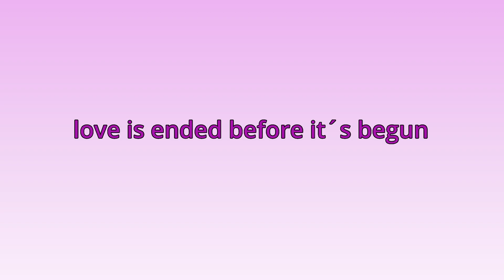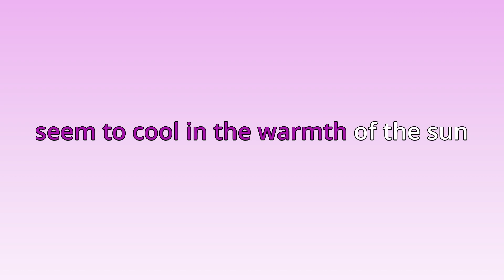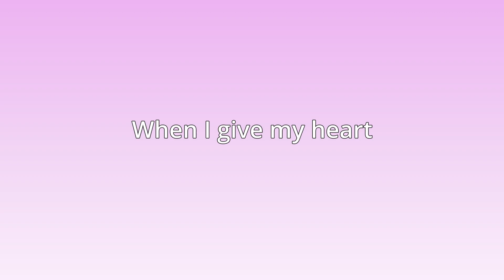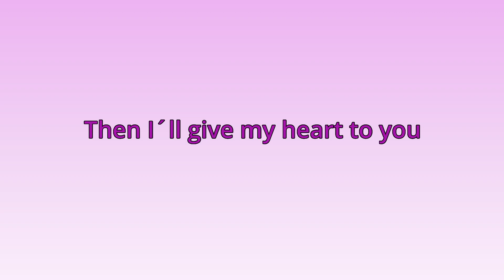WHEN I FALL IN LOVE (Natalie Cole) - KARAOKE Piano LOWER KEY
"WHEN I FALL IN LOVE" Piano KARAOKE LOWER KEY -2 (Lyrics)
in the key as sung by Natalie Cole
(Transposed Key B Major, Original Key Db Kajor), played by Mady's Piano

🎤 When I Fall In Love - Lyrics:
In a restless world like this is
And the moment I can feel that
you feel that way too
Then I’ll give my heart to you